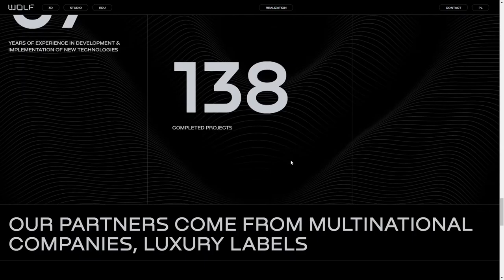WOLF Group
WOLF Group By Symbol Studio From Poland
WOLF is a group consisting of three unique brands (3D/Studio/ Edu) where each has unique skills that complement each other. 3D printing, scanning and the modelling of objects.